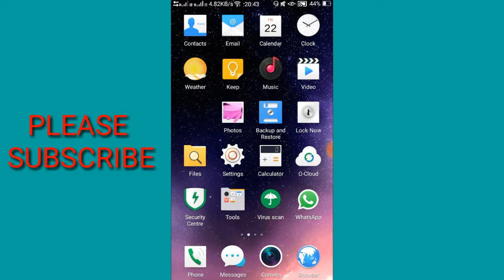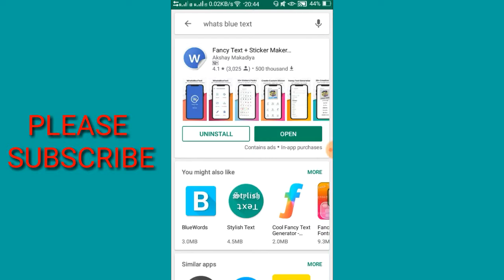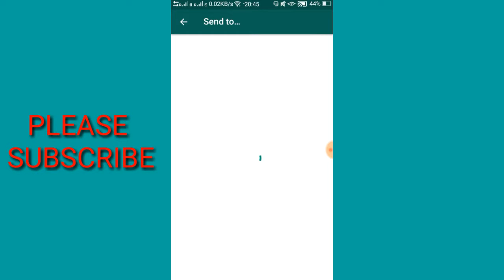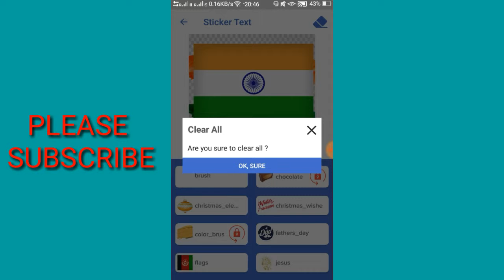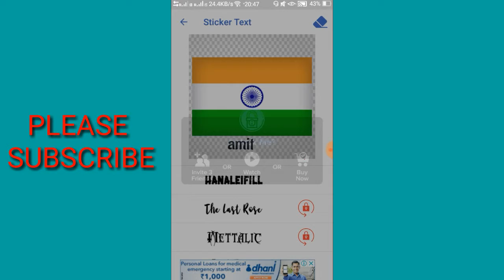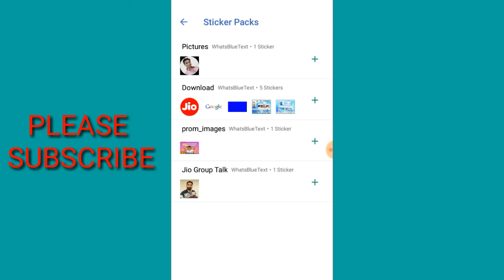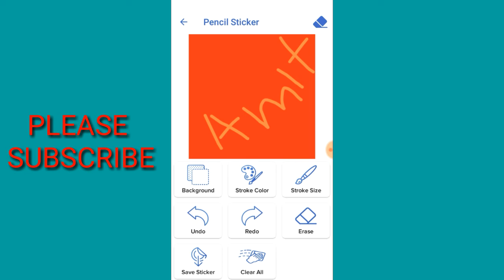Whatsapp New Tricks, Whatsapp New Features, What's Blue Text Features Apps.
Dosto is video me whatsapp ke new typing trick ke bare me bataya gaya hai ki aap kis tarah whatsapp me styles text likh sakte hai.
Isme aap ko whatsapp ke new sticker ke bare me bhi bataya gaya hai.